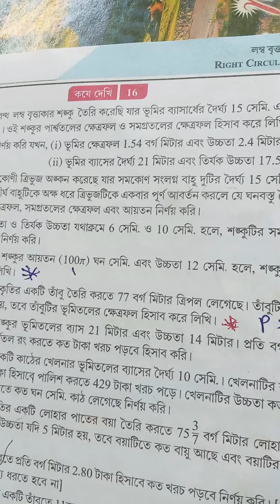CLASS-10-পরিমিতি, লম্ব বৃওকার শঙ্কু,M.C.Q.-part-1